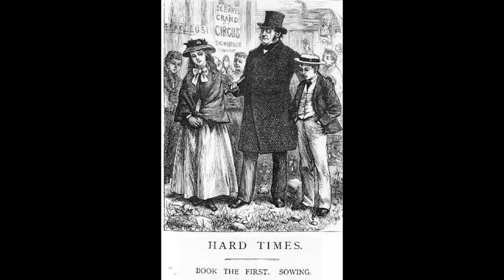Hard Times Book 1, Chapter 14, The Great Manufacturer